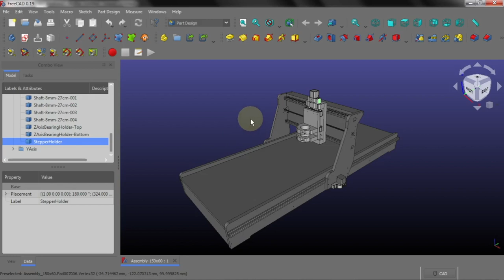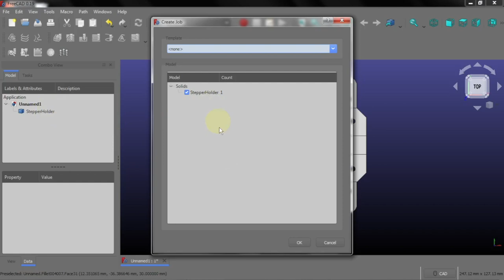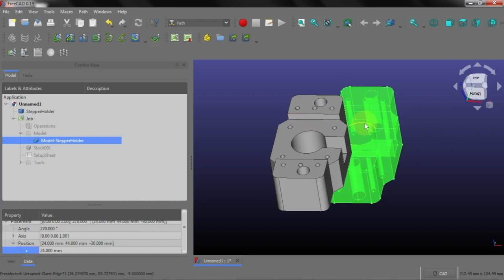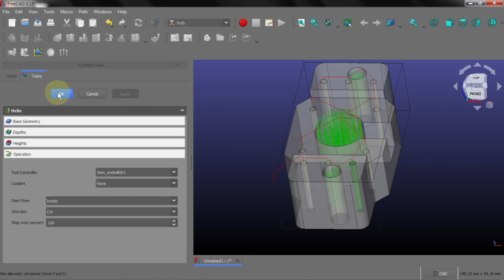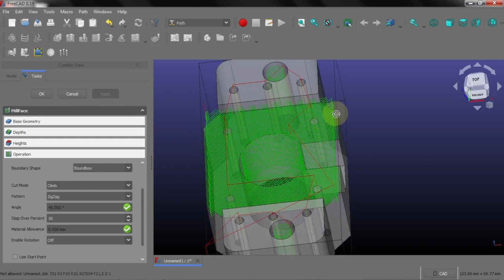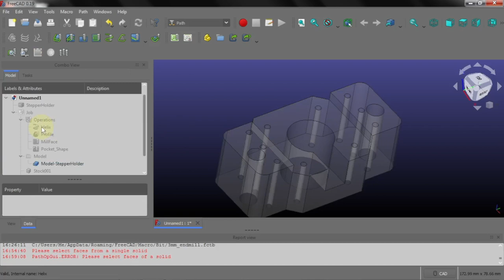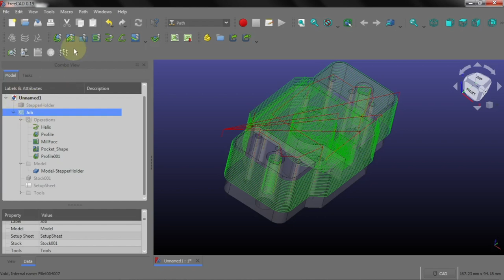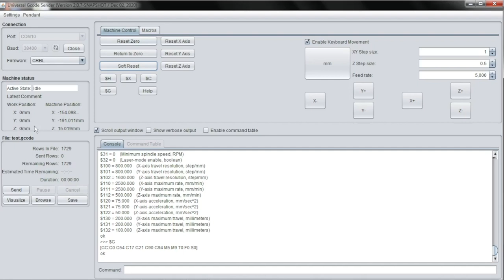Bikin G-Code di FreeCAD Lanjut Eksekusi di Mesin CNC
FreeCAD selain dapat digunakan untuk membuat model disain 3D terutama model disain dengan  bentuk geometri teratur, dapat juga digunakan untuk membuat G-Code dari model disain yang telah dibuat. Dalam video ini ditampilkan tahapan untuk menghasilkan G-Code tersebut dan langsung di eksekusi di mesin CNC.